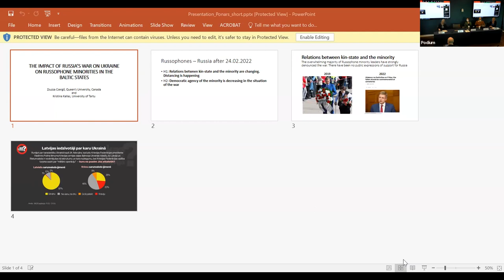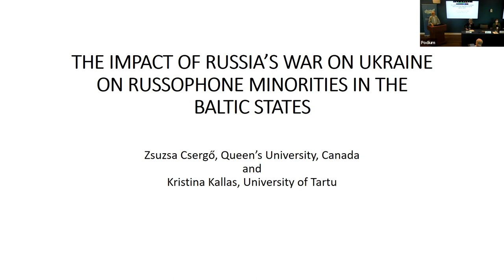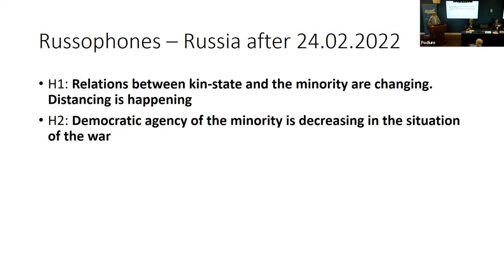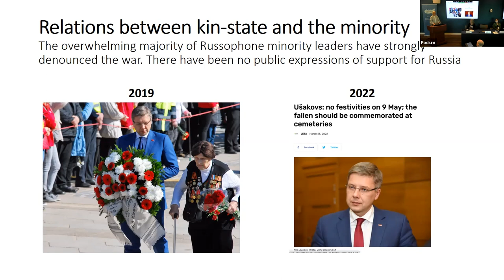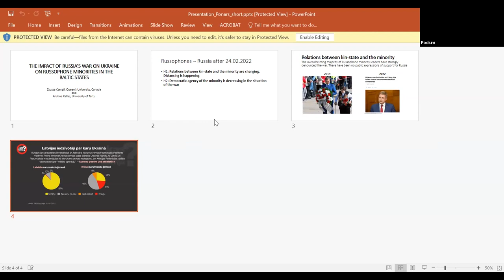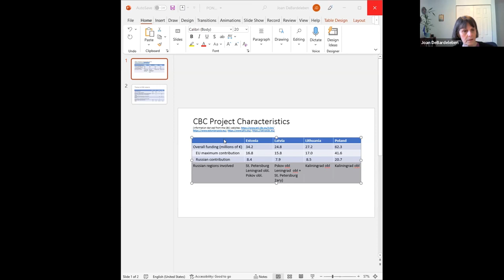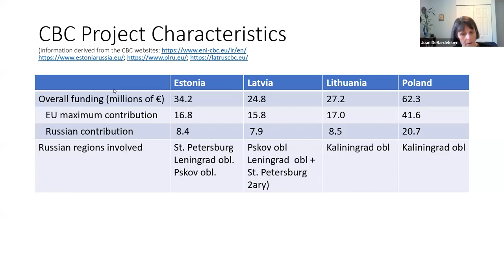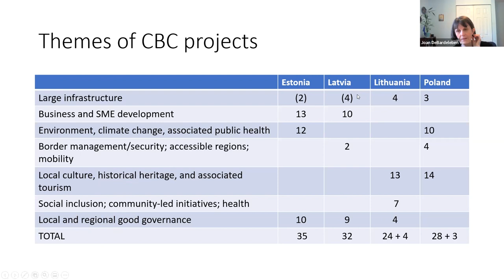Panel 4: The Baltics and Moldova - Between the EU and Russia Conference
Zsuzsa Csergő, Queen’s University and Kristina Kallas, University of Tartu
“The Impact of Russia’s War on Ukraine on Russophone Minorities in the Baltics”

Joan DeBardeleben (virtual), Carleton University
“Russian Media Depictions of EU-Russia Cross-Border Initiatives in the Baltics”

Magdalena Dembińska, Université de Montréal
“Eurasian De Facto States and the War in Ukraine”

Chair: Juliet Johnson, McGill University
Discussant: Henry Hale, The George Washington University

Recorded April 30th, 2022, at the Elliott School of International Affairs